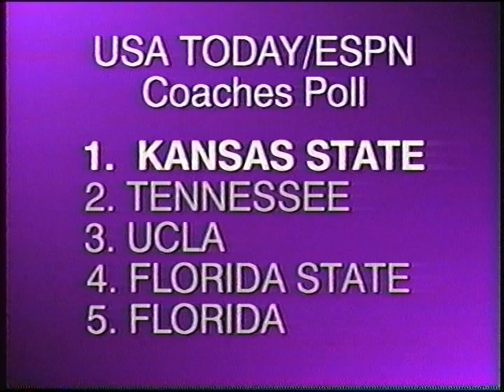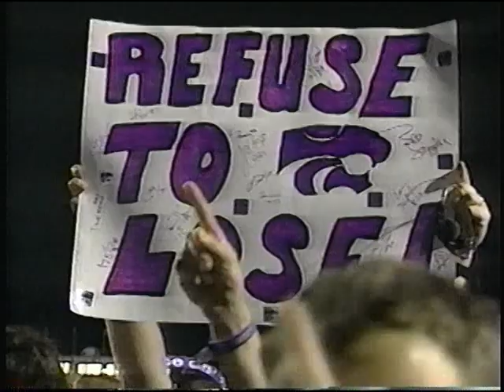Kansas State Wildcats Football Highlights - 1998 season